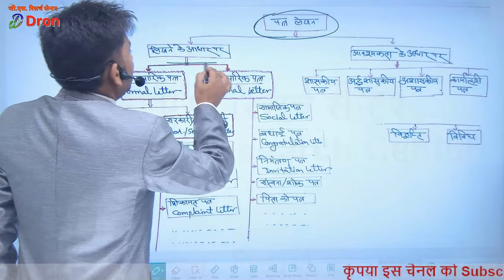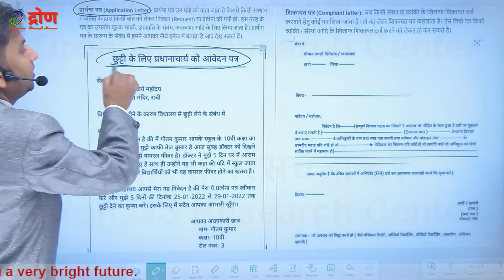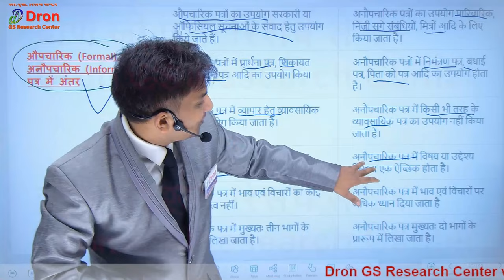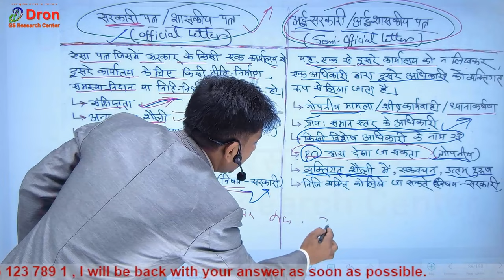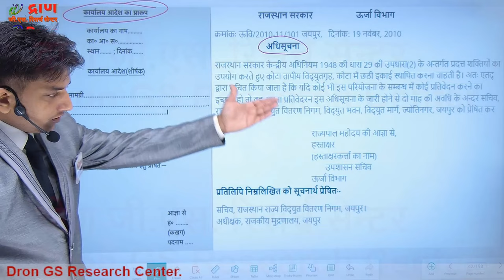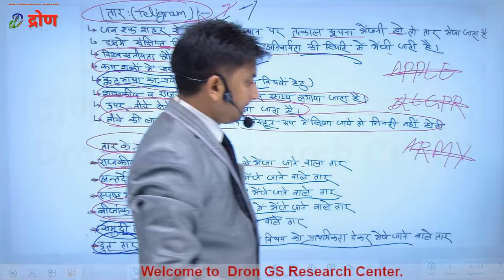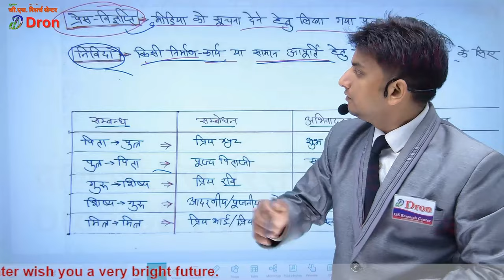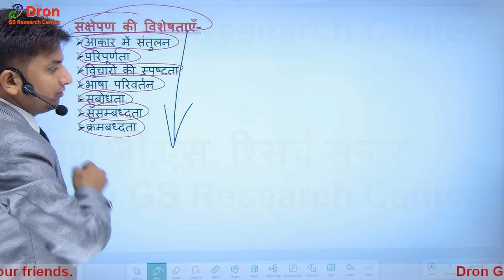हिन्दी पत्र लेखन RO/ARO, APS 2023 । Letter Writing for RO/ARO, APS । Patra Lekhan । Letter writting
इस विडियो में पत्र लेखन (Letter Writting) के बारे में समझाया गया है, जो RO/ARO तथा APS के लिए अति महत्वपूर्ण है।
 This video is about the study of Letter writting for RO/ARO and APS.

1) patra lekhan for aps
2) hindi letter writing
3) patra lekhan hindi
4) ro aro exam
5) ro aro mains hindi
6) how to clear ro aro
7) पत्र लेखन for ro aro
8) ro aro live class
9) letter writting for aps
10) hindi marathon for aps